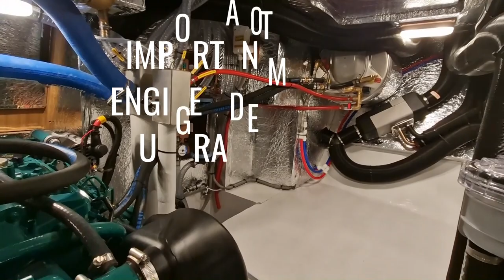EINE SCHWEDIN FÜRS MEER / BOOT DÜSSELDORF 2023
Ach ja eine Hallberg Rassy - die Schwedin für´s Mee(h)r? Natürlich haben wir es uns nicht entgehen lassen, eine Hallberg Rassy 44 zu besichtigen. Welch ein Unterschied zu den zuvor besichtigten Standart Produktions Booten. Endlich auch mal ein Bad, dass uns Überzeugen konnte. Zwar nicht das Non Plus Ultra wie wir es gerne hätten, aber die Schwedin ist durchaus zum verlieben.

Oh yes a Hallberg Rassy - the Swede for more? Of course, we did not miss to visit a Hallberg Rassy 44. What a difference to the previously visited standard production boats. Finally a bath that could convince us. Although not the Non Plus Ultra as we would like it to be, but the Swede is quite to fall in love with.

It will cost you only one click, but helps us so much to develop our channel and bring you more stories from behind he horizon.

Video in German Language, please set you subtitles to your language.

Videoequipment:
Recorded Lifestream at Twitch with Samsung Galaxy A54

DJI OM 4 GimbalVideoedit: Magix Video DeluxeMusic:

© Licence ▼You're free to use this song in your videos and monetize as well but you must include the following in your video description:

Jazz & Blues + Funky
Title: Jazz In Paris - Media Right Productions Info ▼

Title: Jazzy FrenchyArtist:
BensoundGenre: Jazz & Blues- - - - - - - - - - - - - - - - - - - - - - - - - - - - - - - - - - - - - -